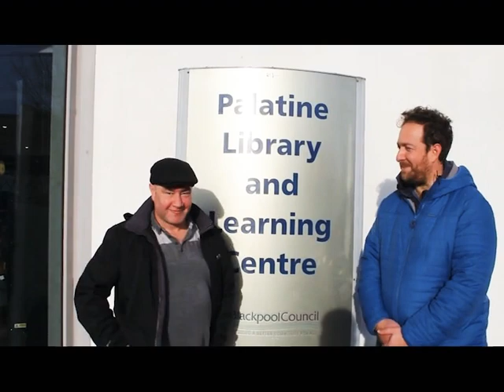Ayten Nightingale talks about her exhibition at Palatine library.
Tibor talks to Ayten Nightingale about her exhibition at Palatine library, Blackpool. She reveals her influences, talks about her background and attending Art School with Tracey Emin. Filmed by Michael Wilson photography.